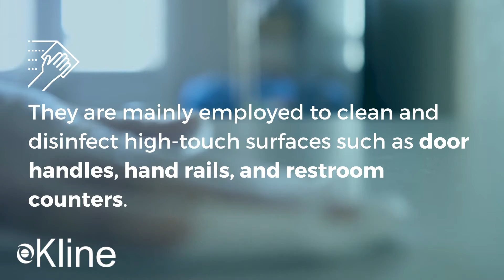Market Insights for I&I Wipes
Access insights influencing the growth of wipes from our in-depth end-user surveys to gain an understanding of market opportunities. Uncover important trends such as end users’ product preferences, types of wipes used, and the most critical buying factors. To explore this rapidly changing market, refer to our I&I Cleaning Wipes report